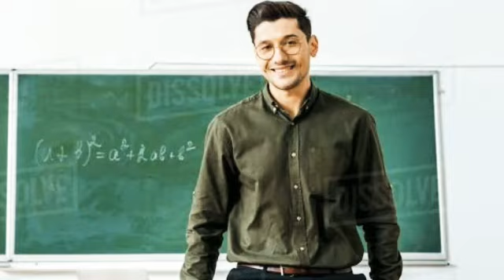private coaching Teachers की काली करतूत 😤